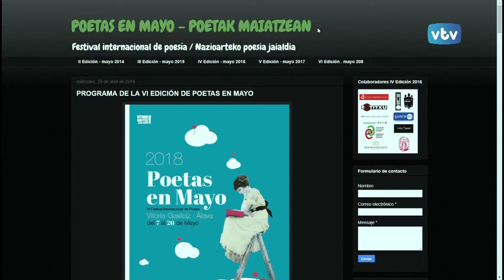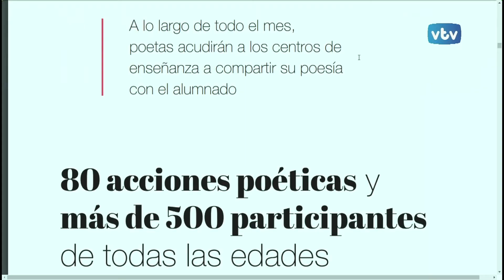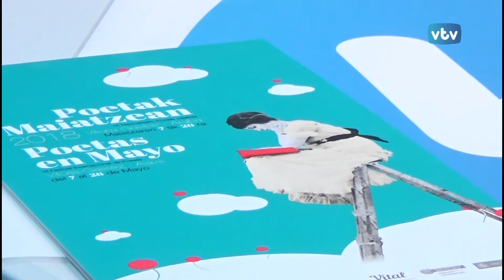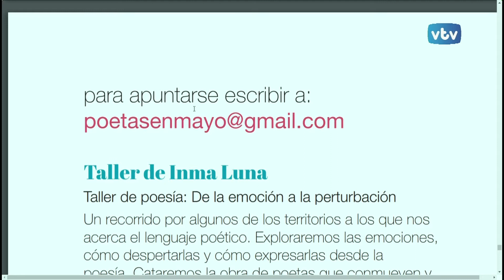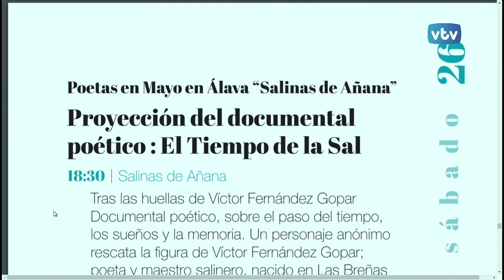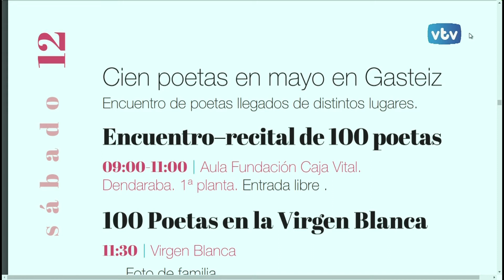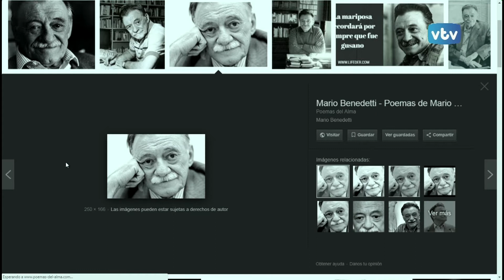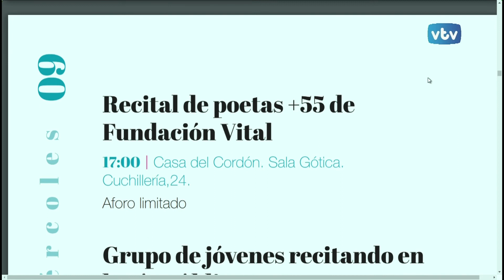VTV 24 horas: Poetas en Mayo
Comienza mayo y la poesía inundará todos los rincones de Álava. Elisa Rueda nos invita a participar de "Poetas en Mayo"